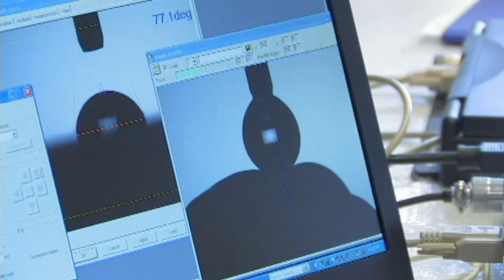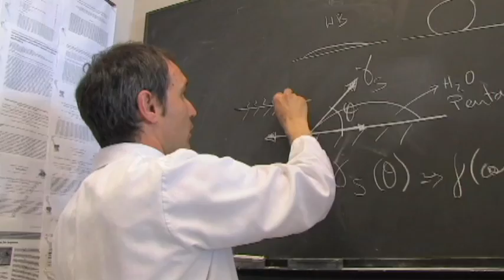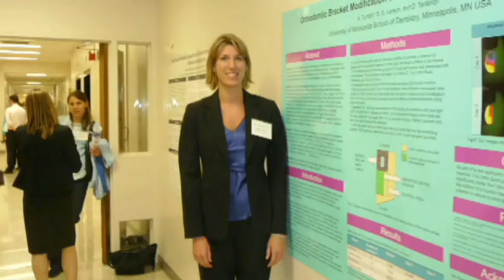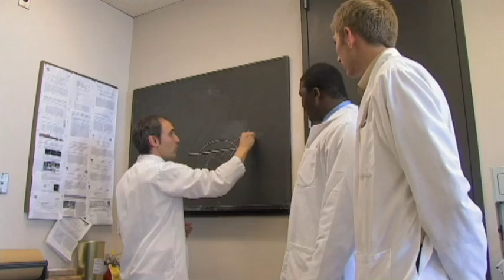Dentistry innovation through research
The University of Minnesota Dentistry research program allows students to do summer research projects that often inform their work once they leave the University. Through years of work, the program has helped to create a dynamic learning environment for dentistry students.